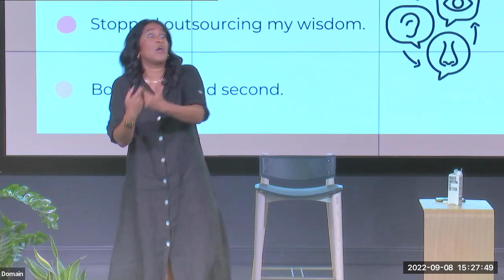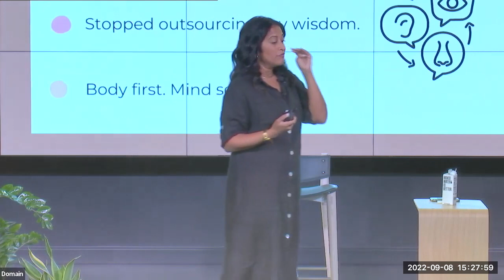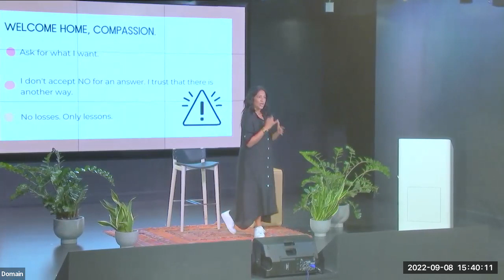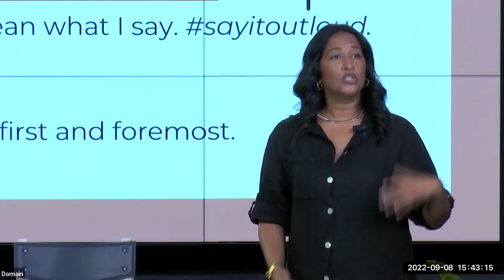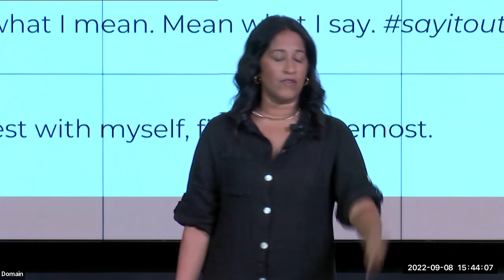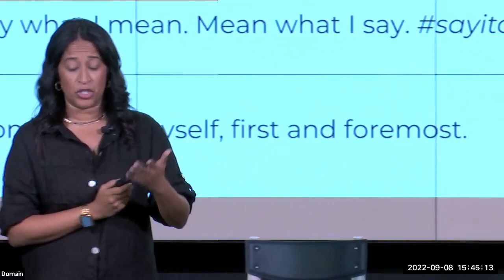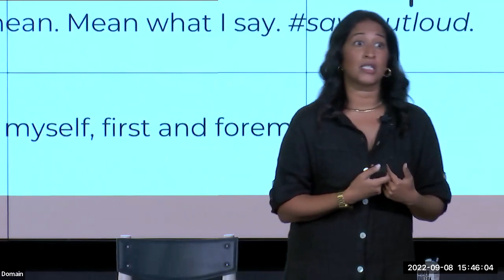Indeed Keynote: Coming Home to Yourself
Share this with your community.